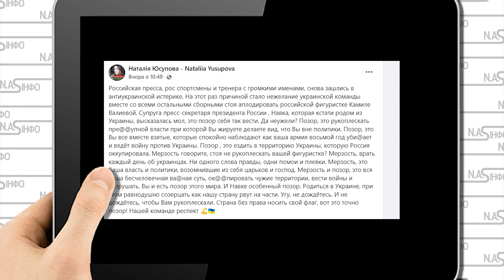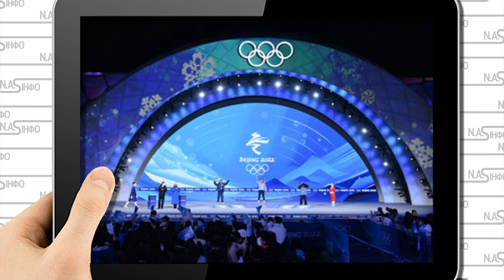Мерз@тно! Песков прозрів: Юсупова попустила Навку. Такого ще не було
Російська преса, російські спортсмени та тренери з гучними іменами, знову зайшлися в антиукраїнській істериці.